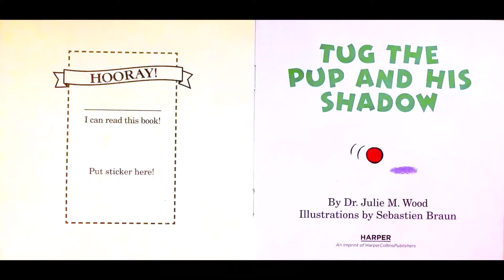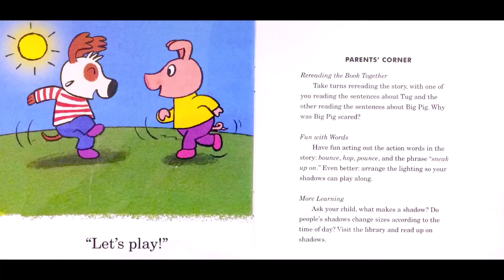KID BOOK-'Tug the pup and his shadow' by Dr.Julie M.Wood-Learn to Read with Tug the Pup and Friends!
Book Credit: Learn to Read with Tug the Pup and Friends! Box Set 3: Levels Included: E-G (My Very First I Can Read) by Dr. Julie M. Wood (Author), Sebastien Braun (Illustrator)

'Tug the Pup can bounce.
He Bounces on pogo stick.'
'His shadow can bounce, too'